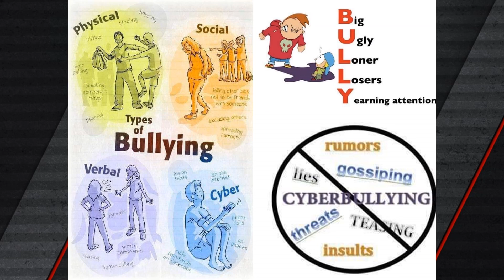CPW Anti-Bullying Campaign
Awareness video of the CPW Anti-Bullying campaign presented by Loyiso Events Management at schools across South Africa.